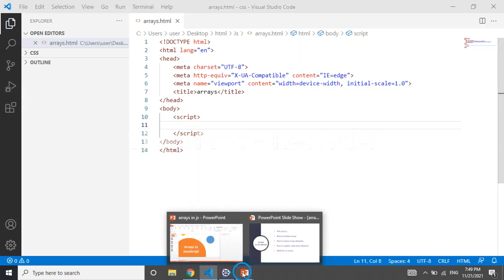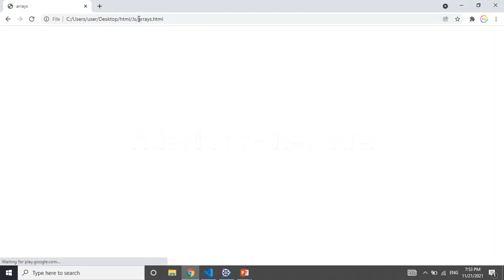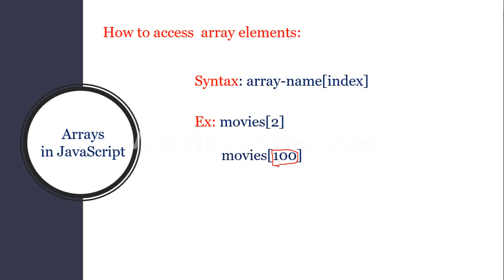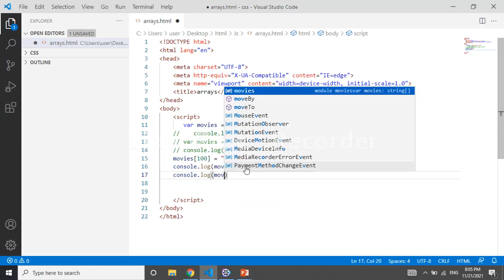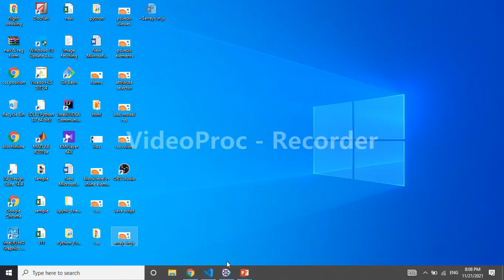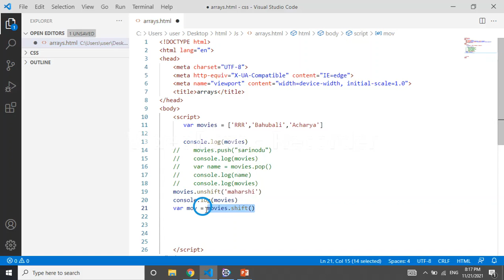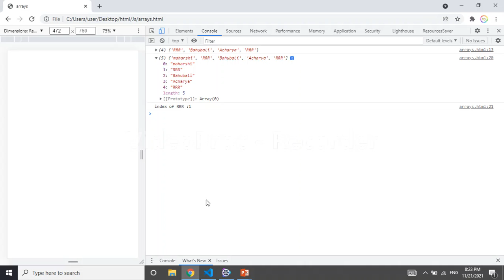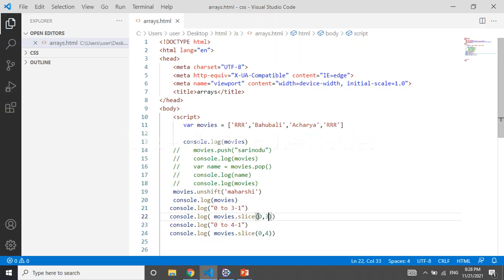Arrays in JavaScript | Arrays in JavaScript Telugu | JavaScript for beginners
Arrays in JavaScript
JavaScript Arrays
Arrays in JavaScript  Telugu
Array Methods  in JavaScript
JavaScript Arrays in Telugu
Arrays
JavaScript  for beginners  in Telugu
JavaScript for beginners  tutorial
JavaScript for beginners full course
JavaScript for web development full course
JavaScript for web developers
JavaScript in one video
JavaScript
Learn JavaScript
Learn JavaScript  basics
DOM Manipulation in JavaScript
DOM Manipulation